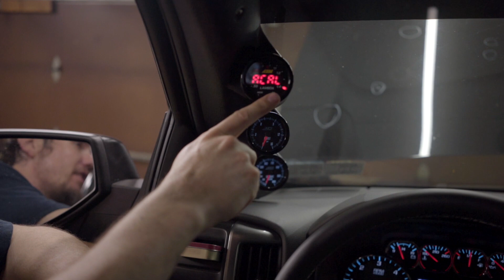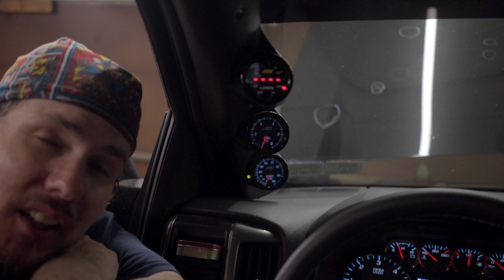AEM Wideband Free Air Calibration, How To And Do You Need To Do It